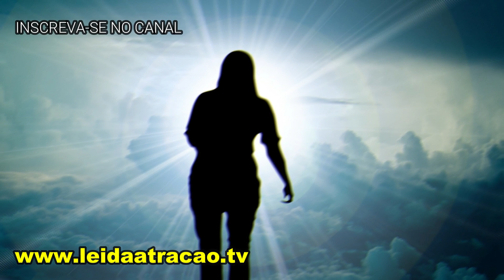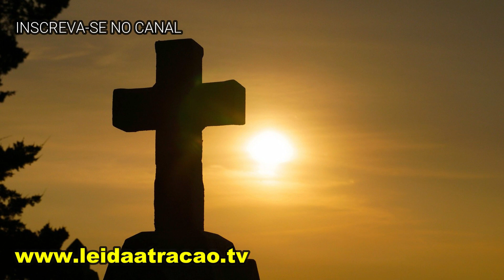FAÇA ISSO POR 68 SEGUNDOS PARA MANIFESTAR DESEJOS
Você conhece a regra dos 68 segundos da Lei da Atração? Este ensinamento foi passado pelos Abraham, um conjunto de seres espirituais que conversam conosco através de Esther Hicks. A regra dos 68 segundos diz basicamente que se você mantiver um pensamento positivo ou negativo por este período de tempo você estará no ponto exato de manifestar um desejo.